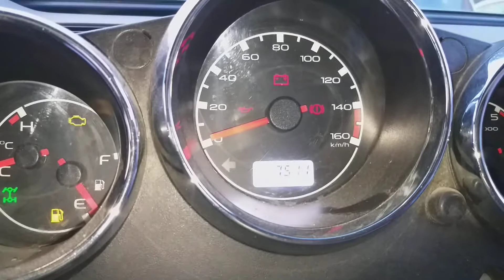MAHINDRA THAR | SECOND HAND CARS | USED CARS | LUCKNOW | SUBODH TIWARI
MAHINDRA THAR ( CRDI ) 4×4
BEST DEAL 4 WHEELS
▪︎ A HUB OF USED CARS
▪︎ CAR KA BIG BAZZAR
ADD. - A-30 NIRALA NAGAR OPP ICICI BANK LUCKNOW
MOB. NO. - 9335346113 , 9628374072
▪︎ CALLING HOURS - 10AM - 8PM